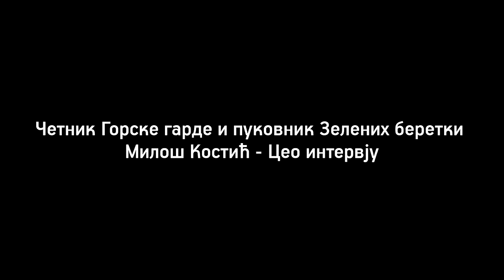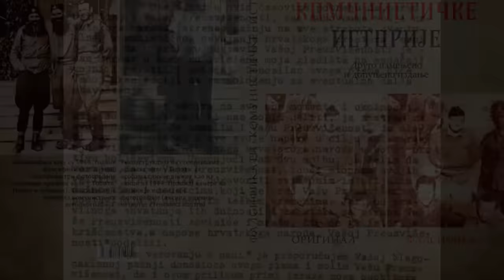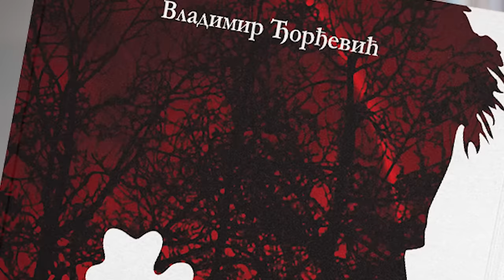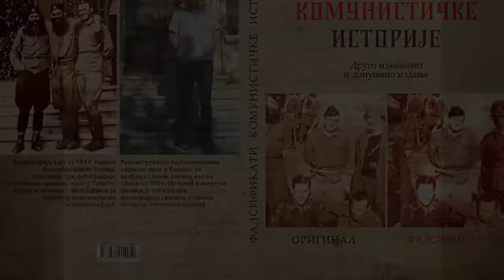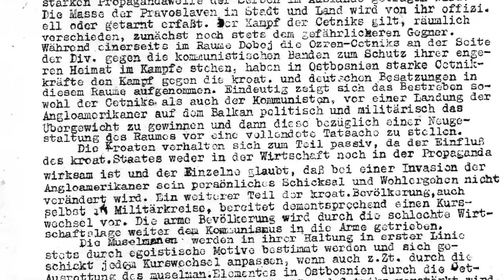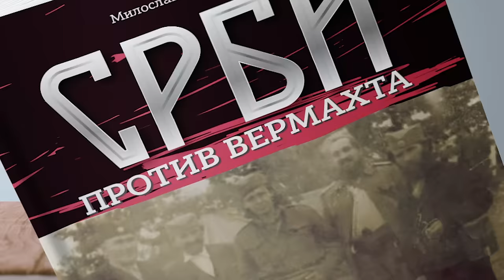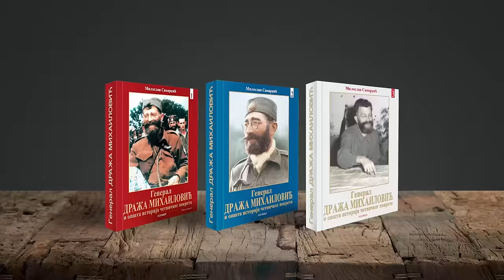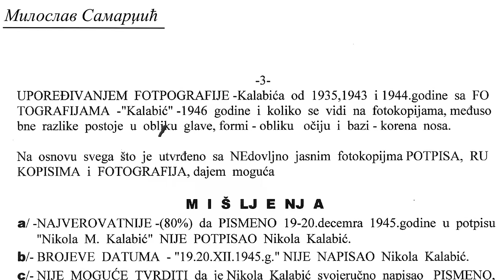Cetnik i pukovnik Zelenih beretki - dr Milos Kostic ceo intervju: Tajna Duska Popova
Intervju sa dr. Milosem Kosticom koji je nekada bio cetnik Gorske kraljeve garde a penzionisam je u cinu pukovnika Americkih beretki. Svedocenja iz susreta sa Drazom, Nikolom Kalabicem...

Милош Костић је рођен у Крагујевцу 1929.
Његов отац био је пуковник.
Током рата Милош је био у Београду, па на терену Гарде.
Постао је боксер да би могао да пређе границу. Тако је емигрирао.
Учесник Вијетнамског рата, пуковник Зелених беретки.
Доктор економских наука.
Интервју смо радили 2016. године у његовој вили на Авали.
Данас живи у Вашингтону

Помозите рад Погледа:
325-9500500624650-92, ОТП банка Сврха уплате:
Донација Прималац: